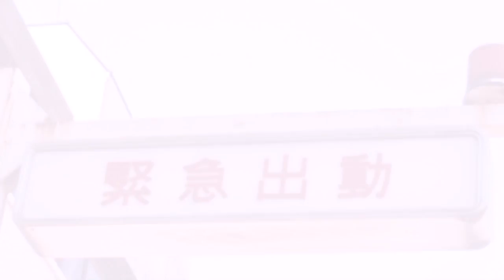消防車 78台☆緊急出動！！子供向け サイレン 緊急走行 放水 ポンプ車 はしご車 Fire truck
かっこいい消防車が78台も登場する動画だよ！ポンプ車やはしご車、放水シーンがたくさん♪消防車が大好きなちびっこが大興奮すること間違いなし！

【すまいる ぽけっと】は2人の子どもを育てるパパとママで作っています。1歳 2歳 3歳児を対象としたチャンネルです。お母さんのように優しく語りかけ、かわいいアニメと音楽で子どもたちの成長をお手伝いします♪

★2017年6月に「アンパンマンとトミカチャンネル」は新しく「すまいる ぽけっと」に変更しました！引き続き応援お願いいたします！

【消防車のおもちゃはここで買えるよ♪】
楽天カード発行で今なら下記のおもちゃが最大7000円安く買えます♪

トイザらス ファストレーン　アメリカン　ファイヤー　ファイター消防車【送料無料】

★すまいる ぽけっとのおすすめどうが★ recommend
火事だ！トミカ 消防車 緊急出動！！子供向け サイレン 緊急走行 放水 ポンプ車 はしご車 tomica Fire truck

【幼児向け】消防車くんとパトロール★火事だ！男の子を助け出そう！★はたらくくるま fire truck  アンパンマン

【救急車の動画】トミカ はたらくくるま ハイパーレスキュー ドライブヘッド ドクターヘリ スーパーアンビュランス サイレン 緊急走行 tomica  ambulance

【消防車の動画】ドライブヘッド トミカ はたらくくるま ハイパーレスキュー バックドラフト アンパンマン バイキンマン はしご車 ポンプ車 火事 消火 サイレン 緊急出動 tomica

またみてね♪ See you❤

素材協力は概要に記載しております